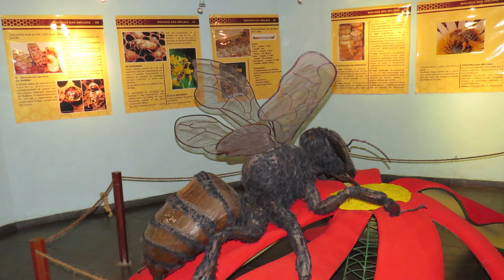NOVA FRIBURGO - RJ, BRASIL: lugares para conhecer com as crianças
Nesse vídeo apresentamos 9 lugares para conhecer com as crianças em NOVA FRIBURGO. Vem passear com a gente!

00:00 Introdução
00:30 Nova Friburgo Country Clube
02:02 Espaço Go Karts no Country Club
03:18 Boliche do Teleférico
04:09 Casa Suíça
04:22 Memorial da Colonização na Casa Suíça
04:39 Jardim do Nêgo
05:19 Museu do Mel no apiário Amigos da  Terra
05:48 Parque Municipal Juarez Frotté
06:10 Churrascaria Chimarron

Muito obrigada a todos que são inscritos no canal, curtem os nossos vídeos e compartilham nosso conteúdos. Vocês são demais!! 💓